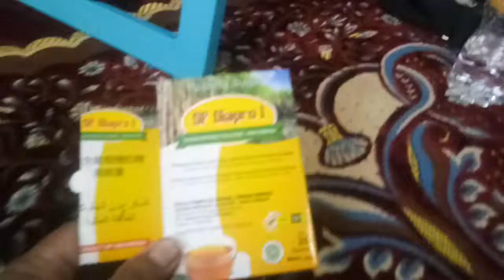081381827768, JUAL SP DIAPRO 1, GULA SEHAT TANPA GLUCOSA, CARA MENGOBATI DIABETES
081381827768, JUAL SP DIAPRO 1, GULA SEHAT TANPA GLUCOSA, CARA  MENGOBATI DIABETES